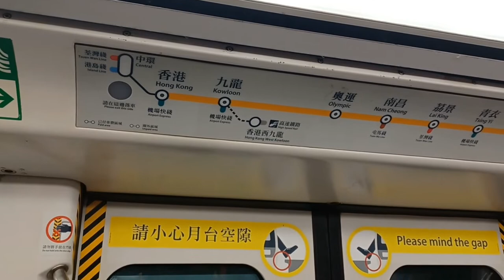Akibat fokus ke camera !!!! 4nunya J4D! k0rb4n‼️